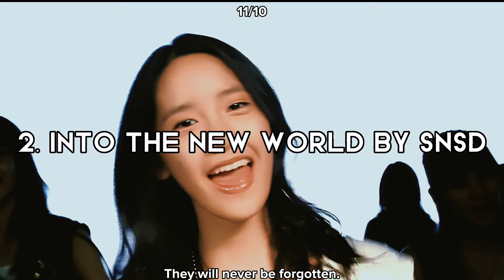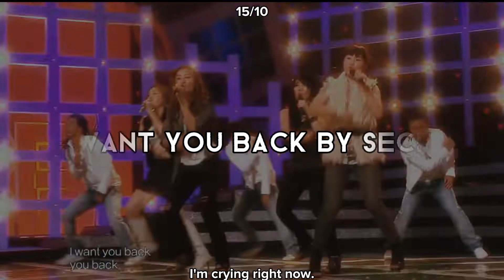Ranking 2nd Gen Debuts (Girl Group Edition)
Take care!